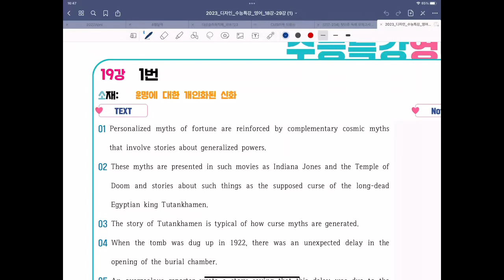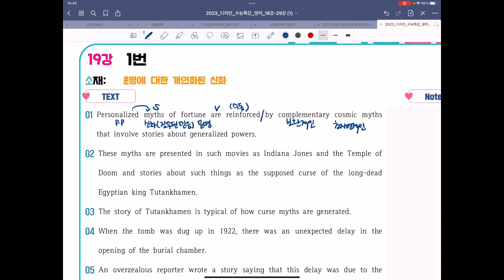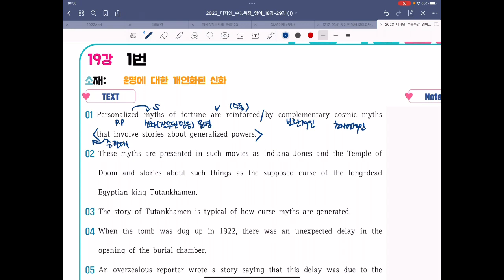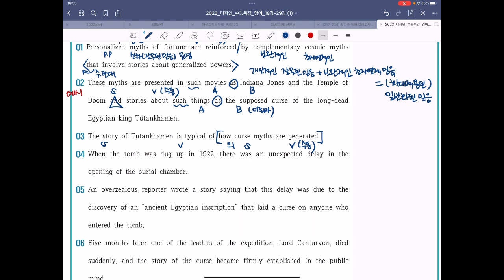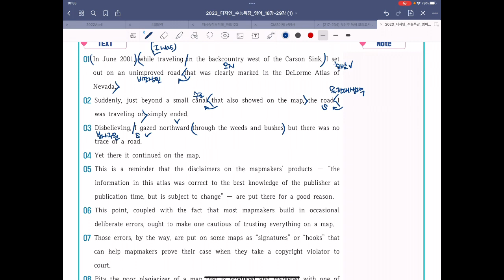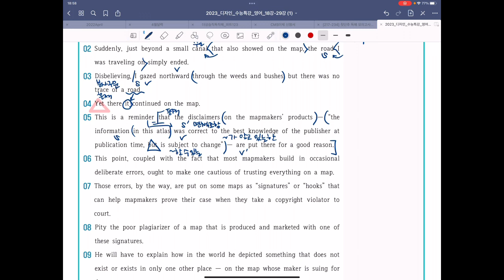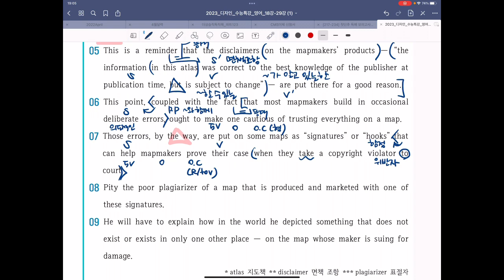2023 EBS 수능특강 강의 19. 철학, 종교, 역사, 풍습, 지리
[2023 수능특강 영어영역]

19과. 철학, 종교, 역사, 풍습, 지리 소재편